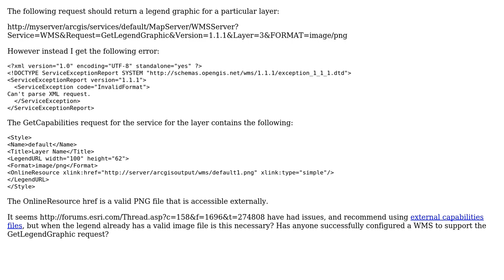GIS: Can you use GetLegendGraphic for a ArcGIS Server 9.3 WMS?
With thanks & praise to God, and with thanks to the many people who have made this project possible! You are responsible for your own actions.